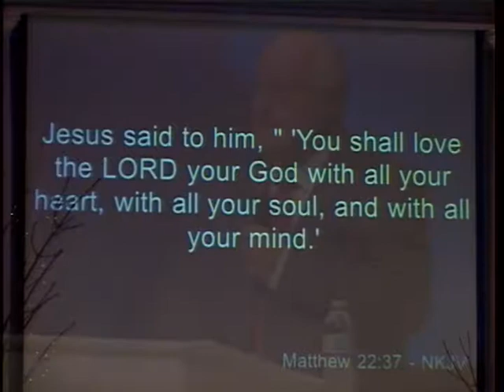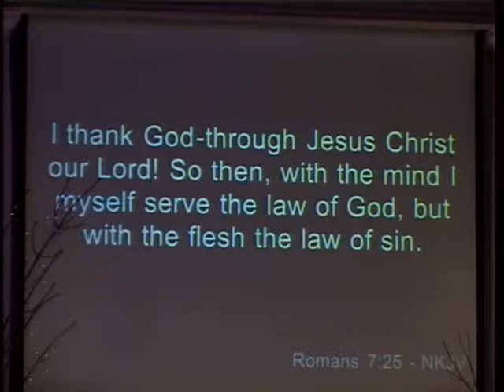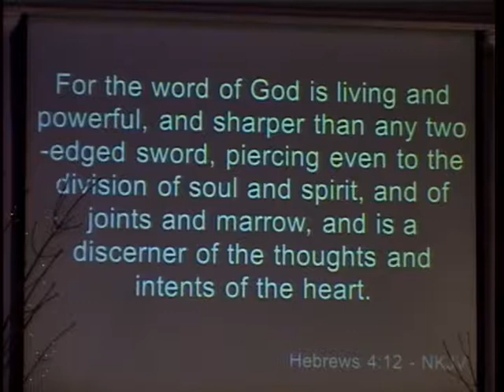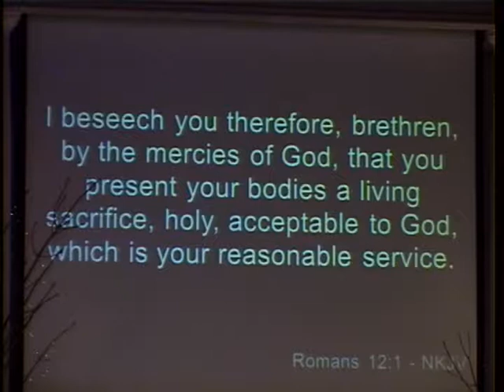Pastor Norman Rutzen - "The Power of The Mind" (May 21, 2017)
Sunday morning message by Pastor Norman Rutzen.